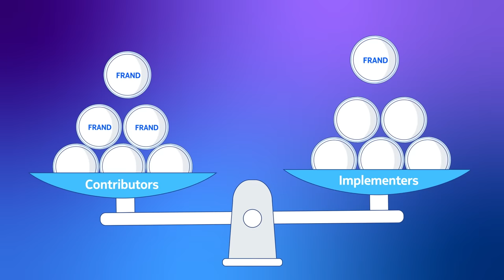Licensing Standard-Essential Patents on Fair, Reasonable and Non-Discriminatory (FRAND) terms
By making licenses to patented inventions available on Fair, Reasonable and Non-Discriminatory – or FRAND – terms, technology can be shared in a way that balances the needs of those who contribute to open standards and those who implement them.